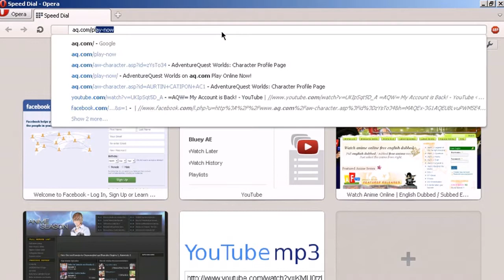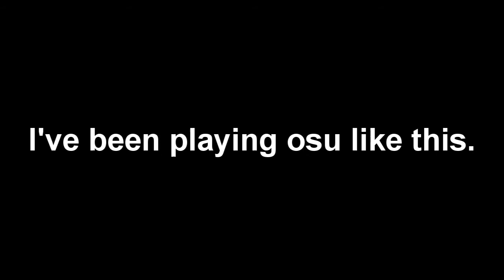All about Bluey Kun (Funny video)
Ya, dis me.
So, ya, like I said, I quitted AQW and played osu instead. c: